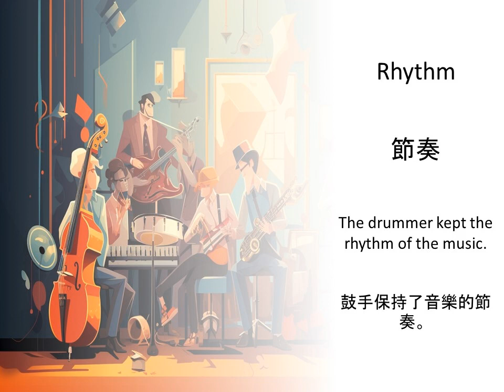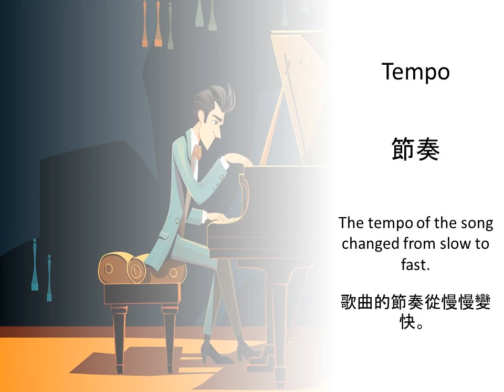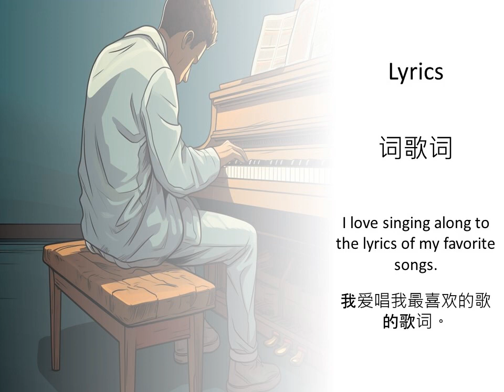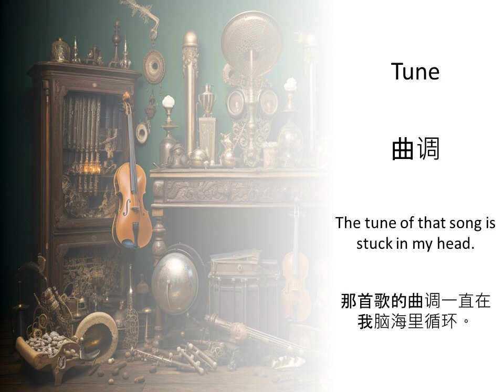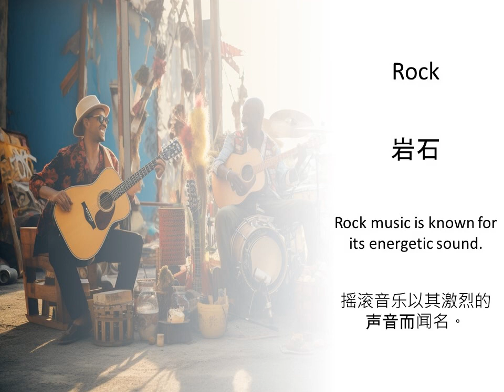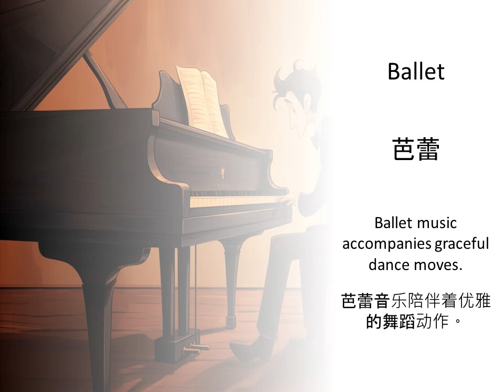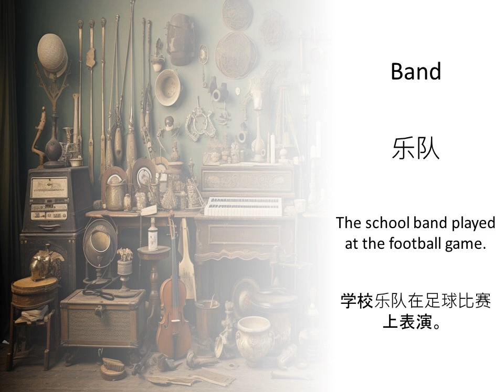学习音乐术语英文 — 定义和例句